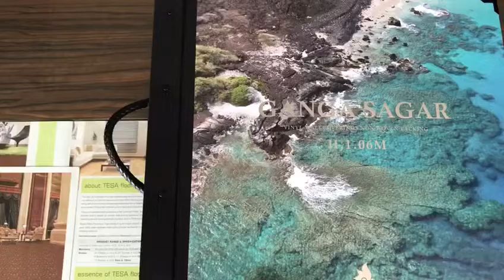Snv wallpaper Ganga Sagar # Ganga sagar non woven wallpaper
New non woven collection
Ganga sagar